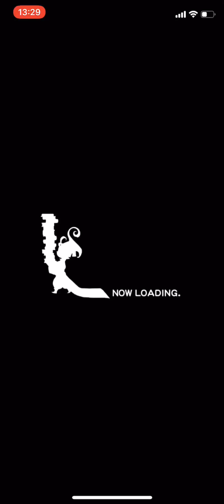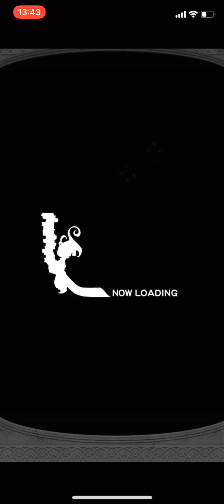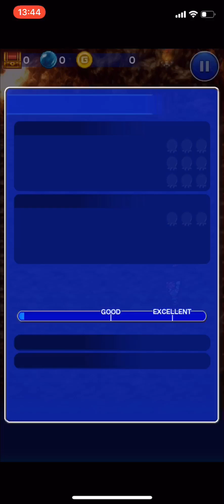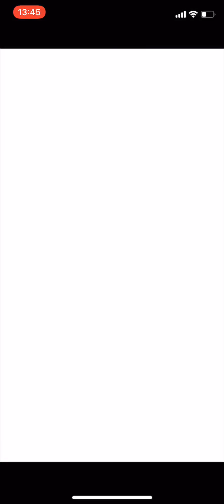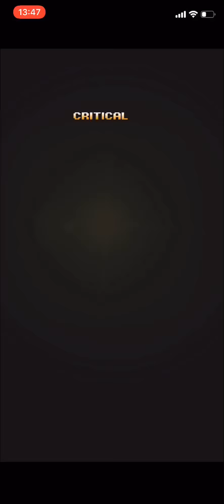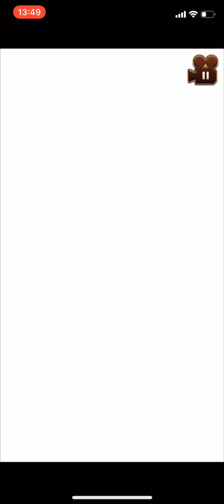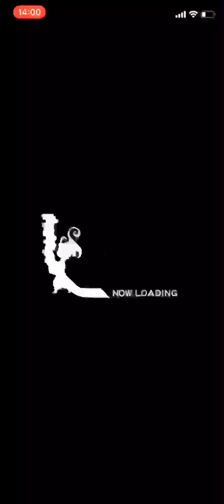FFRK #020 【星ドラ】星ドライベントダンジョンやってみました！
aloha~

今回は星ドラコラボイベントをプレイした動画をアップしました。

果たしてクリアできるか！？